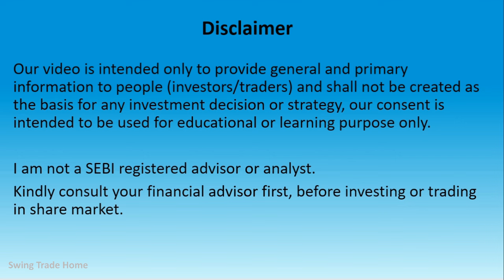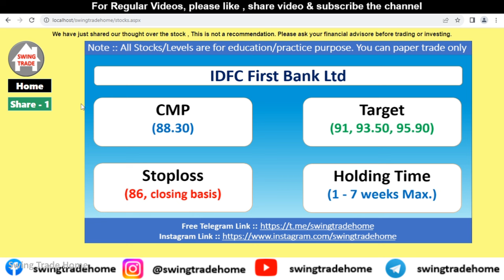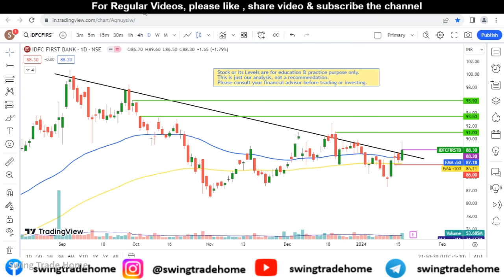Swing Trade Stocks for 17 January | A Best Swing Trading Stock For This Week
breakout strategy
breakout stocks
Swing Trade Stocks for January Month
Best Swing Trade Stocks for January Month
how to select best swing trade stocks for January month
tomorrow trading stock